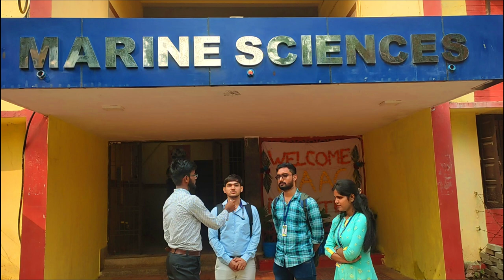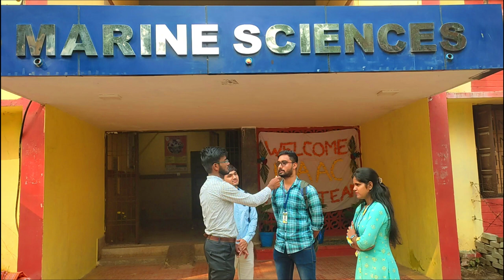BERHAMPUR UNIVERSITY.DOCUMENTARY VIDEO